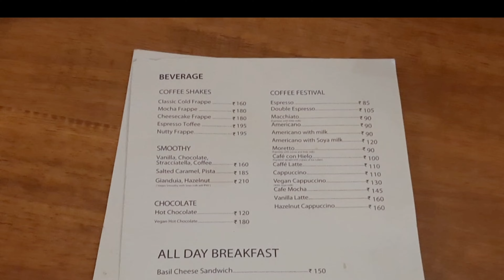best gelato ice cream 😍🍨in bangalore MUST TRY 🤪 ICE CREAM LOVERS 💥❤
cafe's location link : Gelato Factory (Authentic Italian Ice Cream)
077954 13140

ice cream wala cartoon
ice cream challenge
Bangalore
bangalore food
bangalore food tour
bangalore food street
bangalore food blog
bangalore food review
bangalore food bloggers
bangalore food review tamil
bangalore foodie
bangalore food shorts
bangalore food malayalam
cafe in bangalore
best cafe in bangalore
hookah cafe in bangalore
pet cafe in bangalore
dog cafe in bangalore
cheap cafe in bangalore
gaming cafe in bangalore
rooftop cafe in bangalore
rasta cafe in bangalore days
movie
water cafe in bangalore
croissant recipe
croissant
croissant pronunciation
croissant sandwich
croissant recipe malayalam
croissant meme
croissant recipe eggless
croissant recipe without yeast
croissant asmr
croissant recipe in tamil
desserts
desserts to make at home
desserts sweet recipes
desserts food recipes
desserts for christmas
desserts with condensed milk
desserts with whipping cream
desserts to make at home easy
desserts with milk
desserts with cocoa powder
Cone ice cream
cone ice cream recipe
cone ice cream drawing
cone ice cream factory
cone ice cream eating
cone ice cream making
cone ice cream kaise banate hain
cone ice cream challenge
cone ice cream eating challenge
cone ice cream asmr
cup ice cream drawing
cup ice cream recipe
Cup ice cream stick craft ideas
cup ice cream eating
cup ice cream kaise banate hain
cup ice cream challenge
cup ice cream recipe in kannada
Cup ice cream asmr
cup ice cream cartoon
cup ice cream making machine
best ice cream shop in chennai
best ice cream shoop
best ice cream shop in coimbatore
best ice cream shop in kochi
best ice cream shop in bangalore
best ice cream shop in anna nagar
best ice cream shop in salem
best ice cream shop in mumbai
best ice cream shop in
pondicherry
best ice cream shop in india
italian ice cream
italian ice cream song
italian ice cream recipe
italian ice cream dance
italian ice cream man
italian ice cream maker machine
italian ice cream shop
italian ice cream music
italian ice cream gelato
italian ice cream cake
italian food recipes
italian music
italian language
italian pasta recipes
italian song
italian food
italian pizza
italian marble
italian job full movie 2003 in
english
italian pasta